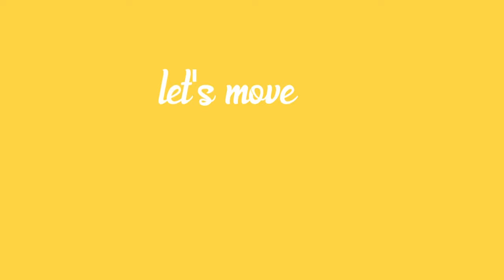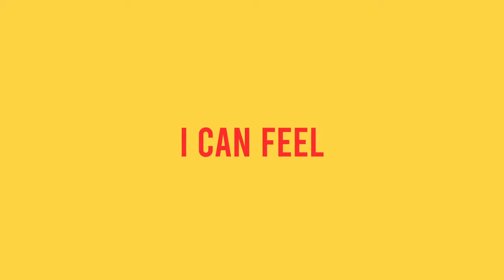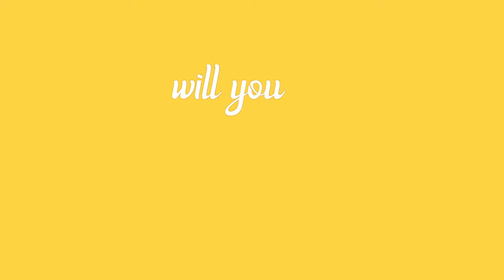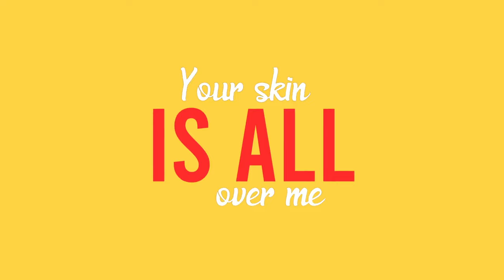remme - hunger (lyric video)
my second single ‘hunger’ is available everywhere now!

hunger

speak low and make no sound
right here, right now
let’s move in slow motion
while you hold my hand

hunger, hunger
your skin is all over me
a river that meets the sea
we let go

hunger, hunger
your body’s all over me
we let go

this city never sleeps
night air is growing cold on me
i can feel your reflection

hunger, hunger
we let go

hunger, hunger
we let go

the river, river, river meets the sea
oh, the river, river, river meets the sea

hunger, hunger
will you believe in me?
we let go

your skin, your skin, your skin is all over me